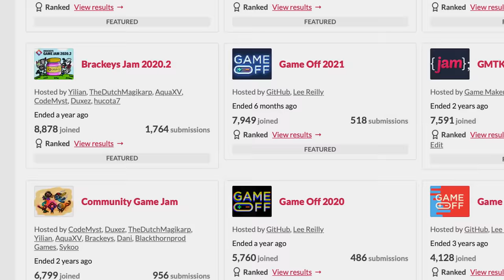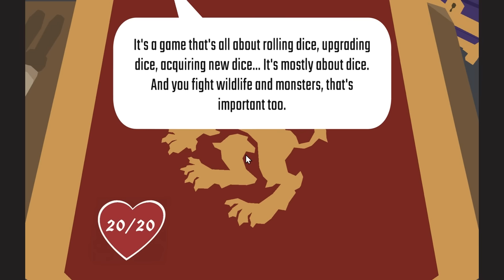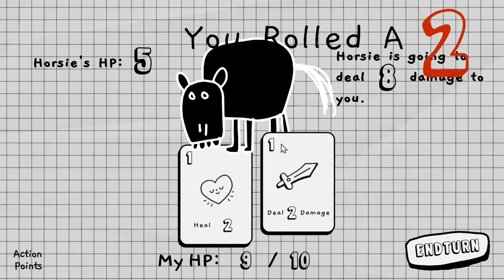The Best Games from GMTK Game Jam 2022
The GMTK Game Jam for 2022 was - once again! - our biggest yet. In this video, Mark runs down his 20 favourite games, from a jam where every game fit the theme “Roll of the Dice”.

=== Winning Games ===

00:00 - Intro
01:04 - Rolling for Royalty
02:19 - Diepound
03:14 - Roll Of The Dice
04:28 - Randomancer
05:40 - GIMMIKO
06:42 - Not your Pawn!
07:36 - On a Roll
08:26 - Dice of Fate
09:23 - Dice is the Way
10:11 - Berb Hike
11:09 - Fire and Dice
12:06 - Rolling World
13:04 - DIEmunition
13:58 - Maces and Dices
14:57 - Jimmy Blitz and the Rocket Dice
15:55 - Oddwood
16:45 - Curse of the Dice Witch
17:28 - Dice with Kali
18:17 - Where They Fall
19:25 - Roll: The Die
20:21 - Honourable Mentions

=== Credits ===

=== Subtitles ===